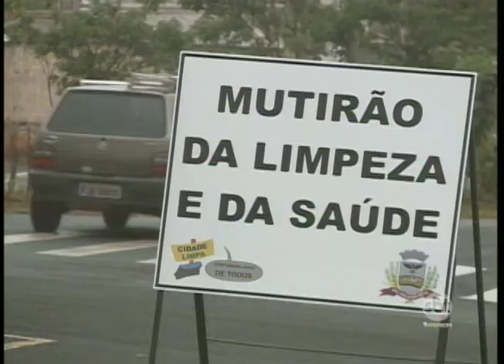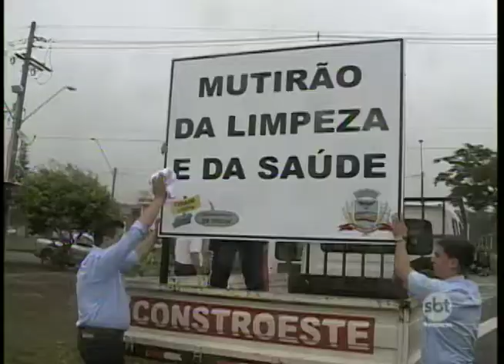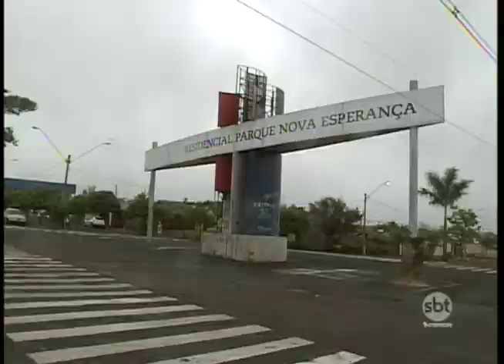Mutirão da saúde e do meio ambiente é realizado em bairro de Rio Preto